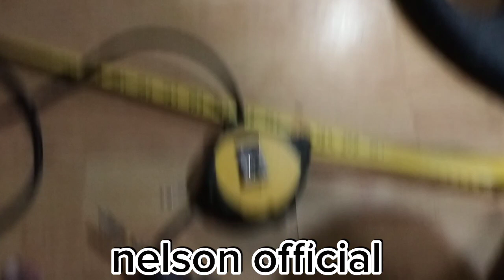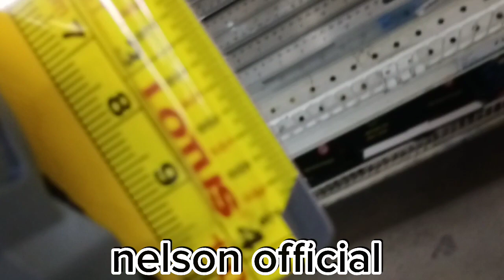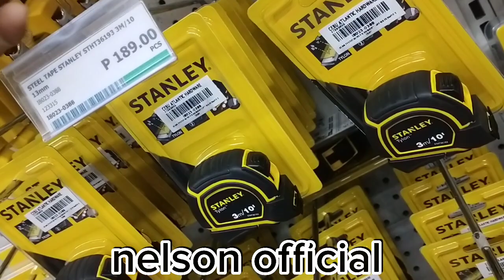rip my meter tape..thaks for the moment we had been together..🤣😭